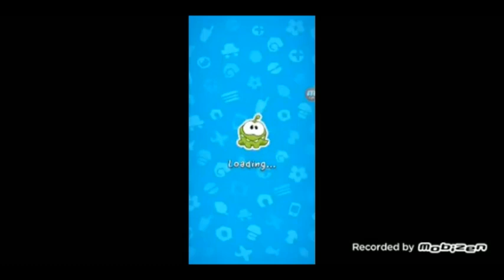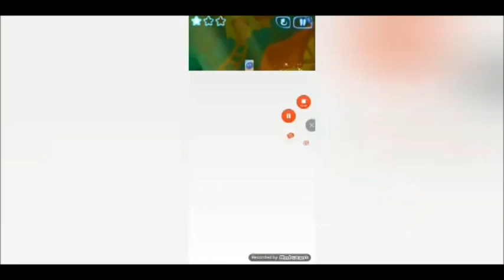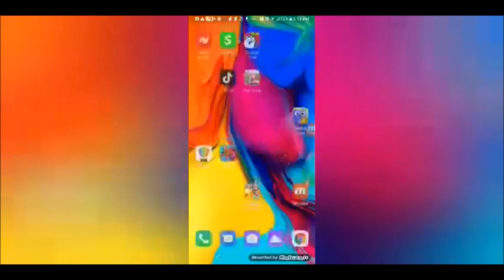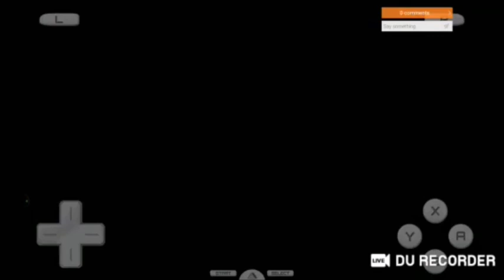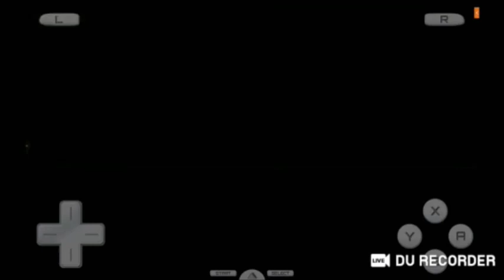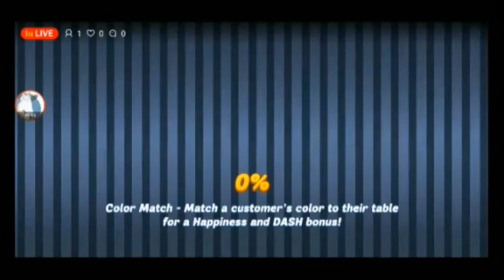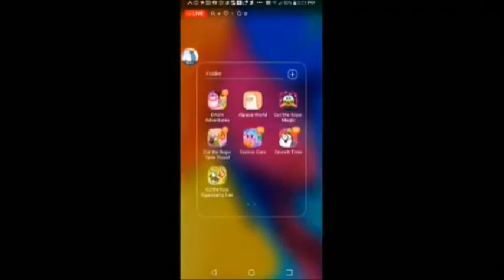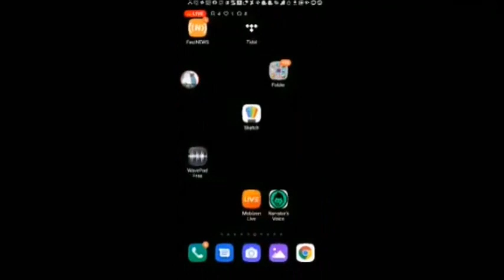3 19 22 3